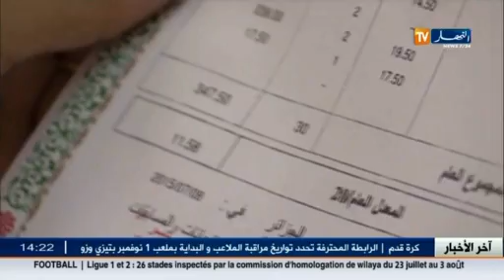بكالوريا2015: معدل البكالوريا يقف عائقا في وجه الكثيرين الراغبين بدخول المدرسة العسكرية